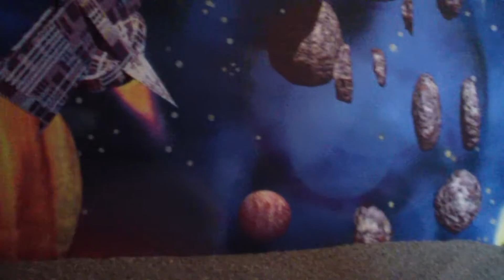Schildkröten Alex und Andi 2014